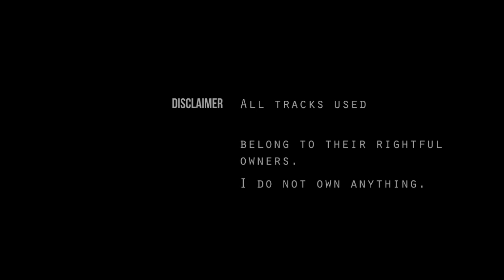Ironwing (Extended RMX) ~ GRV Music & Two Steps From Hell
Songs mixed:

By Two Steps From Hell:
from "Power of Darkness":

"Ironwing"
"Ironwing (Alt. 1)"

By Position Music (Veigar Margeirsson):
from "Orchestral Series Vol. 8":

"Cataclysmic Clash (Percussion Only)"